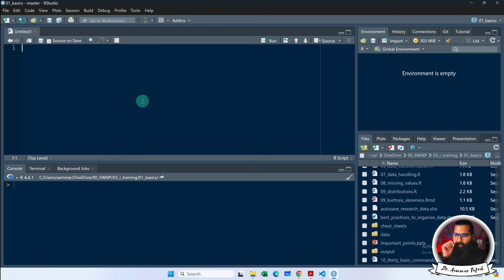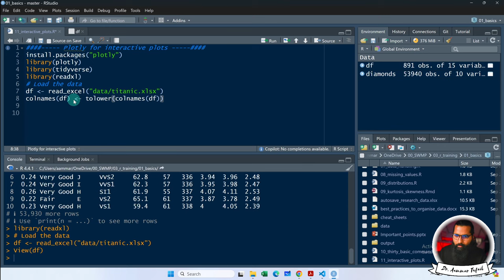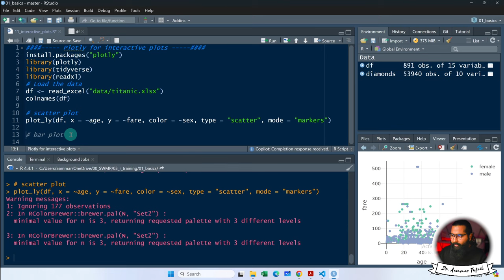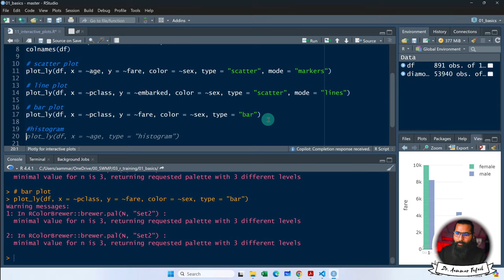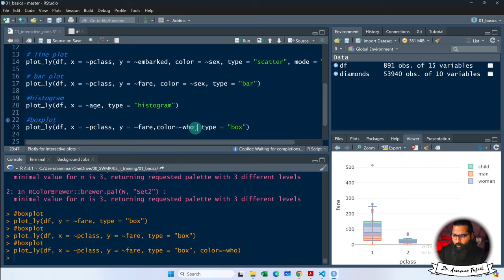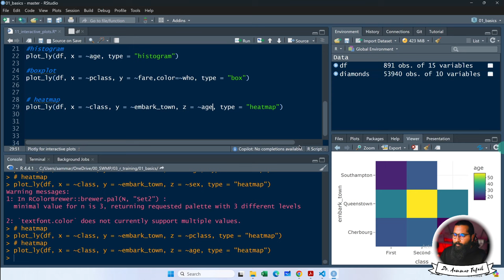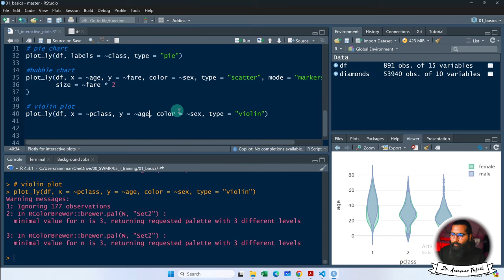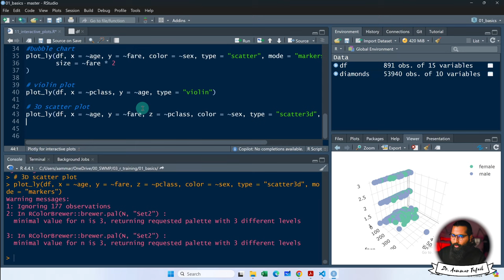Interactive plots using plotly in R with Aammar